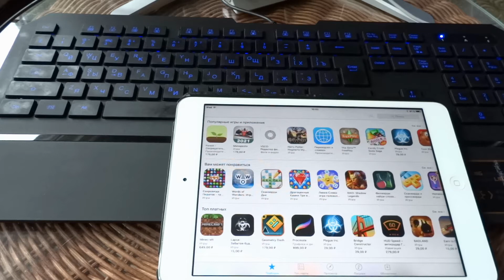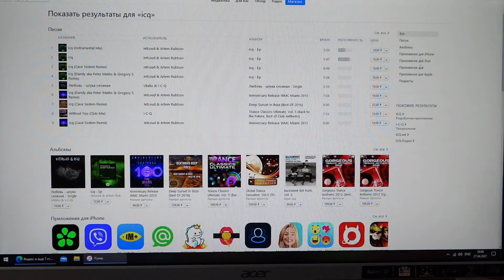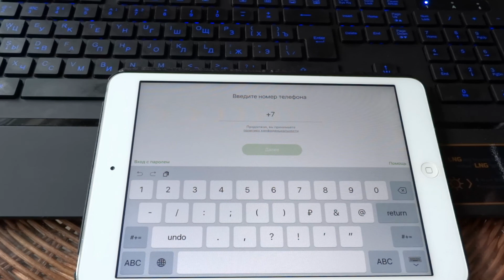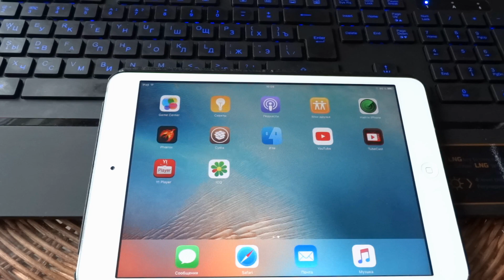Установка iCQ на iPAD 2,3 и ipad mini 1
Самый простой способ установить iCQ на iPAD 2,3 и ipad mini 1 за 5 минут. Для этого не нужно никаких Jailbreak и проводов. Программа устанавливается абсолютно легально!
Скачиваем и устанавливаем iTUNES

1. Устанавливаете программу iTunes 12.6.5.3
Скачать её можно по этой ссылке
2. Авторизуетесь в iTunes 12.6.5.3 под тем аккаунтом который у Вас прописан в ipad или iphone на который хотите установить программу и заходите в AppStore.
3. В строке поиска пишите iCQ, находите её и нажимаете загрузить.
4. На планшете заходите в AppStore и переходите в раздел покупки.
5. В покупках находите iCQ и жмете на облако со стрелкой.
Все программа установлена!

P/S Программы устанавливаются не последняя версия, а версия совместимая с Вашим устройством!

The easiest way to install iCQ on iPad 2.3 and ipad mini 1 in 5 minutes. It doesn't need any Jailbreak and wires. The program is installed absolutely legally!
Download and install iTunes

1. Install the program iTunes 12.6.5.3 You can
2. Log in to iTunes 12.6.5.3 under the account that you have registered in the ipad or iphone on which you want to install the program and go to the AppStore.
3. In the search bar, write iCQ, find it and click download.
4. On your tablet, go to the AppStore and go to the purchases section.
5. In purchases, find the iCQ and click on the cloud with the arrow.
All the program is installed!

P / S Programs are installed not the latest version, but the version compatible with your device!

La forma más fácil de instalar iCQ en iPAD 2,3 y ipad Mini 1 en 5 minutos. No necesita Jailbreak ni cables. El programa se instala absolutamente legalmente!
Descargar e instalar iTUNES

1. Instalar iTunes 12.6.5.3
Puede descargarlo desde este enlace
2. Inicie sesión en iTunes 12.6.5.3 con la cuenta que tiene registrada en el ipad o iphone en el que desea instalar el programa y vaya a AppStore.
3. En la barra de búsqueda, escriba iCQ, búsquelo y haga clic en descargar.
4. En la tableta, vaya a la AppStore y vaya a la sección de compras.
5. En las compras encontrar iCQ y haga clic en la nube con la flecha.
Todo el programa está instalado!

¡Los Programas P / S no se instalan con la Última versión, sino con la versión compatible con Su dispositivo!

Icq'yu iPad 2,3 ve ipad mini 1'e 5 dakika içinde kurmanın en kolay yolu. Bunun için herhangi bir Jailbreak ve tel gerekmez. Program kesinlikle yasal olarak yüklenir!
Itunes'u indirin ve yükleyin

1. İTunes 12.6.5.3 programını yükleyin
Bu linkten indirebilirsiniz
2. Programı yüklemek ve Appstore'a gitmek istediğiniz ipad veya iPhone'da kayıtlı olduğunuz hesap altında iTunes 12.6.5.3'e giriş yapın.
3. Arama çubuğuna ICQ yazın, bulun ve indir'e tıklayın.
4. Tabletinizde, Appstore'a gidin ve satın alma bölümüne gidin.
5. Satın alımlarda ıcq'yi bulun ve bir okla buluta tıklayın.
Tüm program yüklü!

P / S programları en son sürüm değil, cihazınızla uyumlu sürüm!

Подписываемся kanal!

Cara paling mudah untuk pasang anda atas iPad 2.3 dan ipad mini 1 dalam 5 minit. Ia tidak perlu apa-apa Jailbreak dan wayar. Program ini dipasang benar-benar undang-undang!
Turun dan memasang iTunes